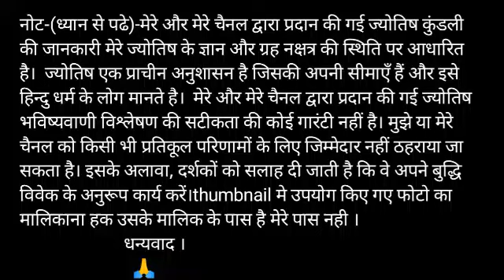कर्क राशि 26 जनवरी रविवार | Aaj Ka Kark Rashifal | Kark Rashi 26 January 2020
कर्क राशि नाम अक्षर - ही, हू, हे, हो, डा, डी, डु, डे, डो

kark dainik rashifal 26 January 2020
1st-Kark rashi love rashifal
2nd-Kark rashi dainik rupya paisa rashifal
3rd- Kark rashi dainik swasthay rashifal
4th- Kark dainik vyapaar vyavsay career rashifal
5th- Kark Dainik gyan shikha rashifal
कर्क राशि दैनिक राशिफल 26 जनवरी 2020 -
1- कर्क राशि के दैनिक उपाय
2- कर्क राशि धन और वित्त संबंधित सारी बाते
3- कर्क राशि प्रेम संबंध प्रेम प्रसंग राशिफल
4- कर्क राशि दैनिक स्वास्थ्य से संबंधित राशिफल
5- कर्क राशि व्यापार व्यवसाय करियर जीवन राशिफल
6- कर्क राशि दैनिक राशिफल
7- कर्क राशि जन्मकुंडली विशेषज्ञ

aaj ka Kark rashi aaj ka rashifal Kark rashi Kark rashi 26 January 2020 aaj ka Kark rashifal Kark rashi aaj ka rashifal 26 January Kark rashi Kark rashiJanuary 2020 Dainik Rashifal,Horoscope,Astrology Aaj Ka Panchang Panchang 26 January 2020 Daily Motivation quotes and Thouts आज का कर्क राशि 26 जनवरी कर्क राशि आज का राशिफल कर्क राशि कर्क राशिफल कर्क दैनिक राशिफल कर्क राशि का राशिफल # कर्क